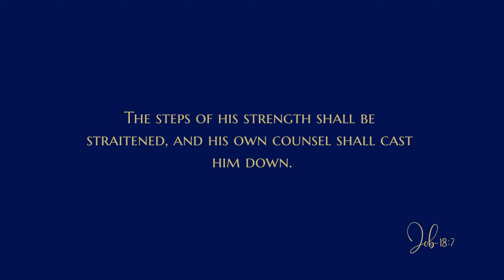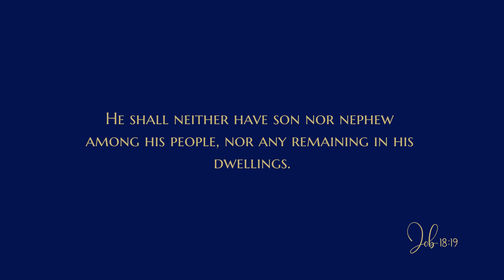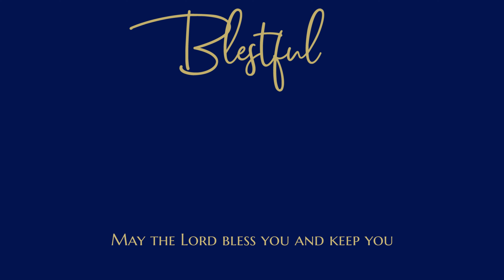Job 18 - Audio Bible - King James Version - Job Chapter 18